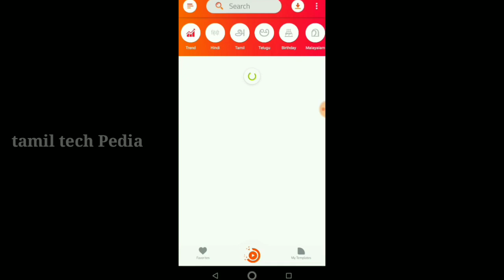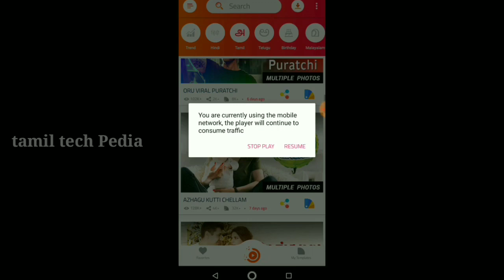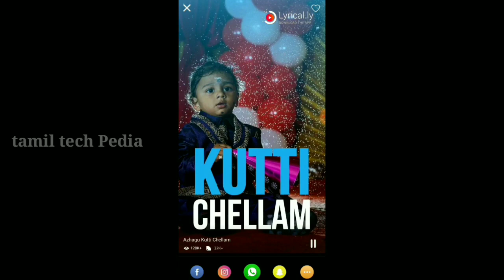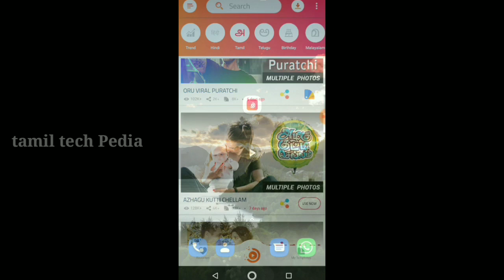how to edit Whatsapp status in lyrical ly application how to use lyrically app || Tamil Tech Pedia